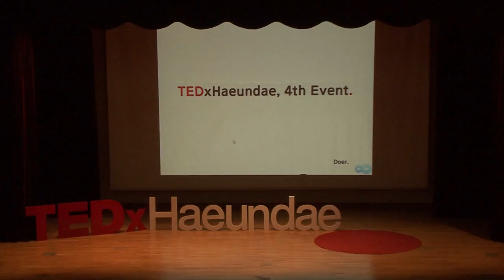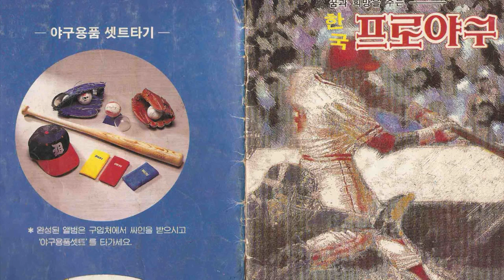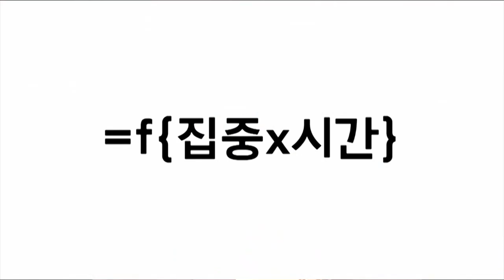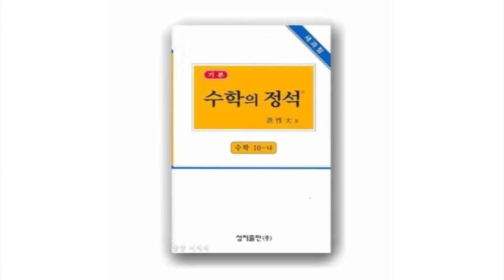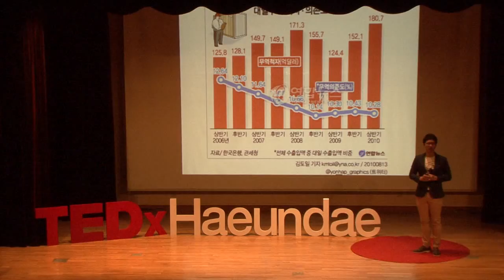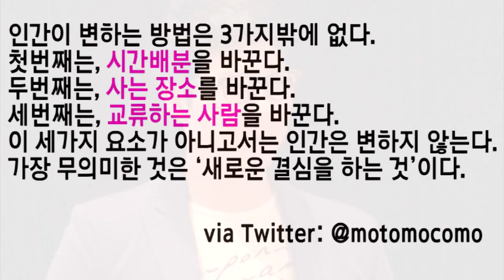더 적은 자원으로, 더 많이 창조한다...: 안영일 at TEDxHaeundae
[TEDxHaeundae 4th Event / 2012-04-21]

제목 : 더 적은 자원으로, 더 많이 창조한다. 더 많은 사람들을 위해서... (안영일 / Dream Challenge Group 대표)

미래 고도의 4차 산업을 대비하여 우리가 기본적으로 가져야 할 변화의식과 그 변화에 대비해 가장 중요한 '가치있는 인재육성'에 대한 지혜를 공유합니다.

- 약력
現 Dream Challenge Group 대표
現 T1 Systems 북경 지사장
現 라디오 토크쇼 '동거남 쇼' 공동 진행자
2010 ICLEI 세계환경회의 코디네이터, 디자인 제작 및 연출
2010 뮤지컬 사무라이 컴백투 비보이 무대 연출 및 시각 디자인
2009 DCG 창업 꿈행 프로젝트 서울, 동경 총 책임자
2008 한국 IBM IT 서비스 영업 및 컨설팅